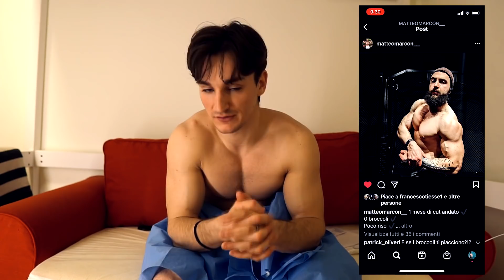FINALMENTE VI SVELO IL MIO NUOVO COACH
SONO FIANLMENTE ENTRATO A FAR PARTE DEL TEAM. COSA NE PENSATE??